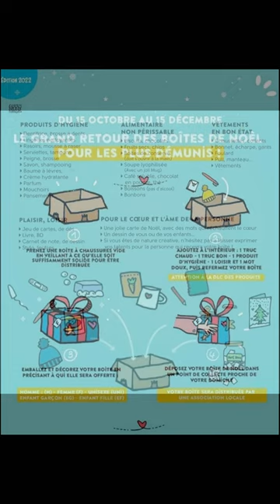SOLIDARITY BOXES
SOLIDARITY BOXES AT MIDDLE SCHOOL DENIS BRUNET

WHAT ?
A BOX FOR PEOPLE IN NEED.

HOW?
    • TAKE A SHOE BOX,
    • IN IT : PUT SOMETHING WARM + SOMETHING GOOD + SOMETHING FUN + A HYGIENE PRODUCT + A KIND MESSAGE (in French),
    • WRAP THE BOX LIKE A PRESENT,
    • INDICATE WHO IT IS FOR .
(in French : Homme / Femme / Unisexe / Enfant 0-3 ans / Enfant 3-6 ans / Enfant 6-9 ans / Enfant 9-12 ans)

WHERE?
THE PUPILS WHO WANT TO PARTICIPATE WILL BRING THEIR BOX TO THE OFFICE OF SCHOOL-LIFE.

WHEN?
BETWEEN DECEMBER 5th AND DECEMBER 9th.